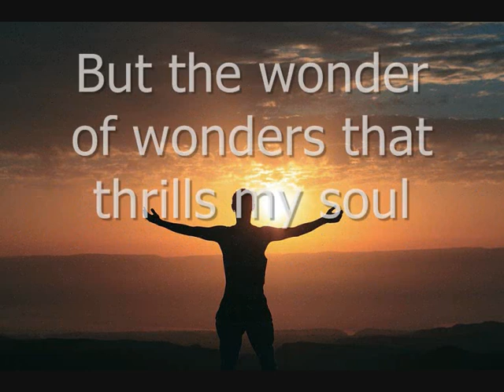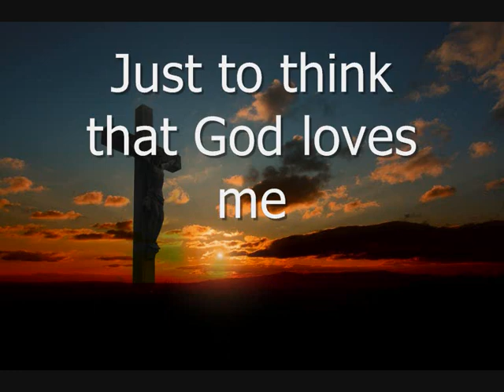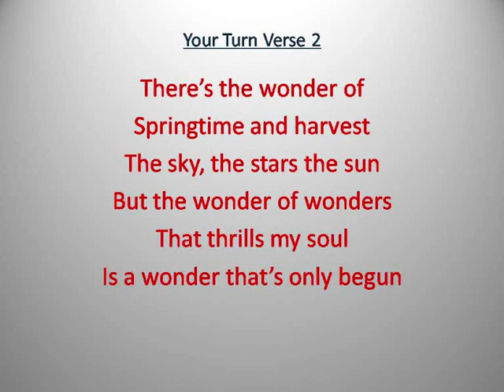THE WONDER OF IT ALL / SDA Hymn 75 / Vocal Guide & Accompaniment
Yes! The mere fact that we are still alive at this moment is the wonder of it all. God loves you and me! The cross is the most vivid testimony of it!

Your comments are also appreciated. Thank you for your support!

We will continue to upload more hymnal songs for you to enjoy and use in personal devotions and singing! You can click the like thumb sign to indicate you appreciated what we prepare for you. Wishing you a blessful day and bright experience with the Lord!